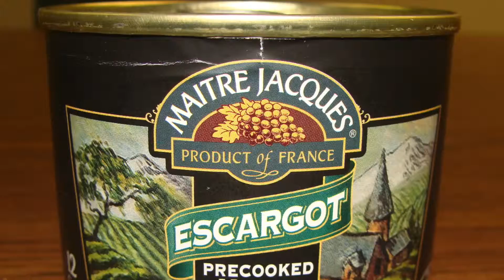Will Jerry Eat It? Escargot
We want to expose Farm Director Jerry Groskreutz to some fancy foods. But will the escargot leave him hankering for more humble fare?